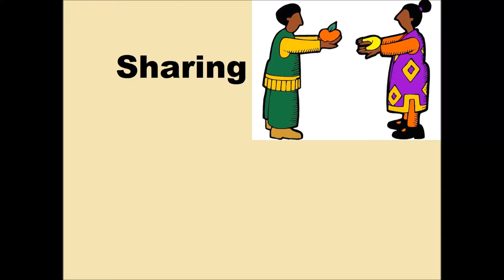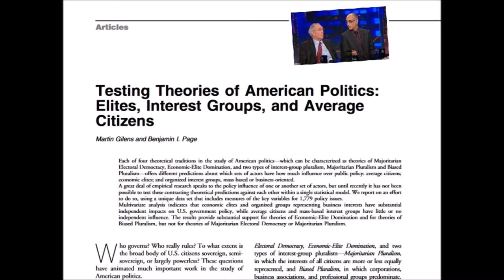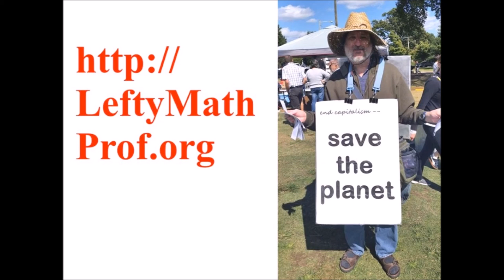Sharing or Extinction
(3½ min) Ecosystem collapse would kill us all. Our efforts to halt collapse are blocked by plutocrats. To end plutocracy, we need to replace property and plutocracy with a culture of "share and don't hit." The first step is to talk about it.